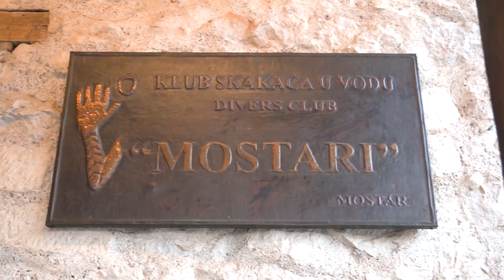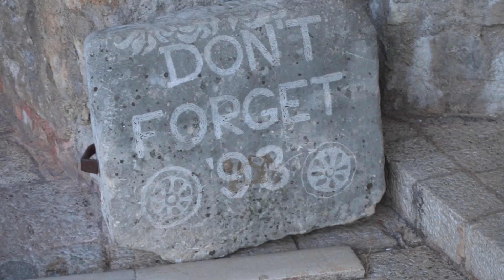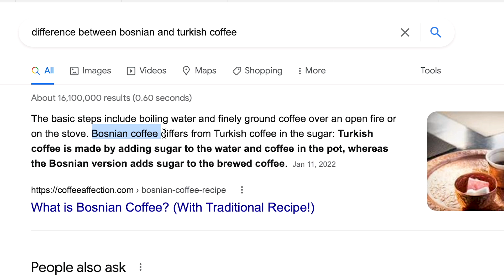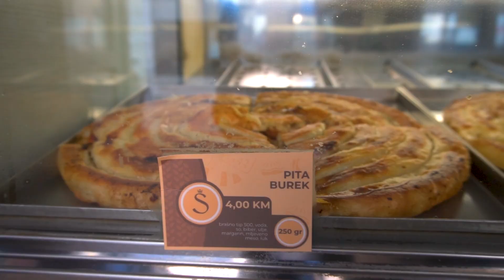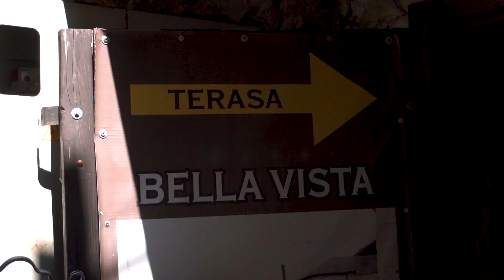🇧🇦 THIS is BOSNIAN food!? (Mostar, Bosnia and Herzegovina)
Ever since we saw @HamishandAndy jump from the Stari Grad in Mostar, we've wanted to visit the city. Not to do the jump, but to see the incredible architecture, eat the incredible Bosnian food, drink the incredible Bosnian cofffee and maybe watch OTHERS do the jump! 😄

Today we explore the old town of Mostar at first light before we dive into some of the traditional Bosnian food. We try Klepe (Traditional Dumplings drowning in sour scream), Dolma (Stuffed Capsicum) and the traditional Bosnian version of Burek whiiiiiiiiiich quickly climbed the ladder of favourite foods! Hopefully these are all reasons enough for why you need to visit Mostar, Bosnia and Herzegovina and try the traditional Bosnian food!

Chapters:
00:00 - Best Trahan voice 'The Gameplan'
00:48 - Bridge over troubled water
04:22 - Bosnian coffee IS NOT Turkish Coffee
07:43 - Burek that can cause some fights
09:44 - Traditional Bosnian food at Sadrvan
11:50 - Beers and Bungee (Without the Bungee cord)